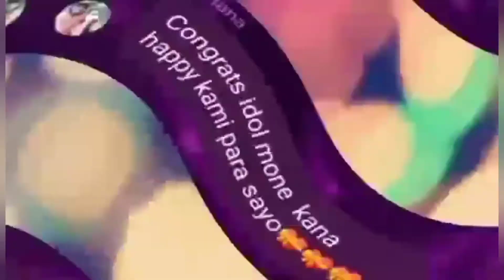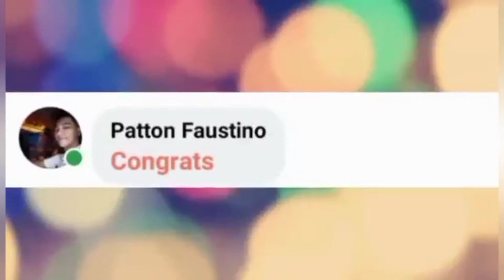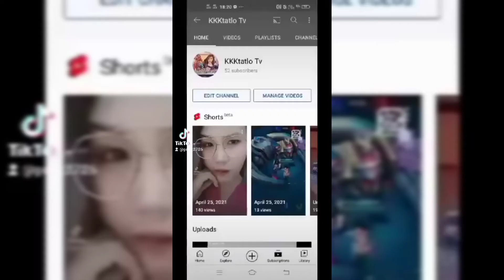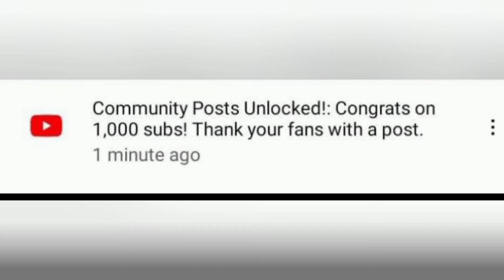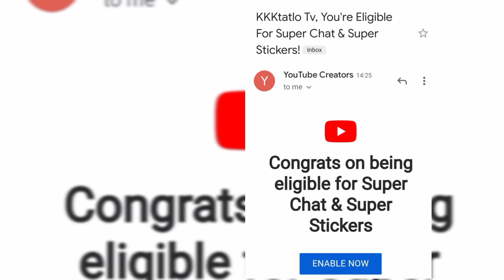congrats message from my friends and loved ones ||what is the meaning of my channel